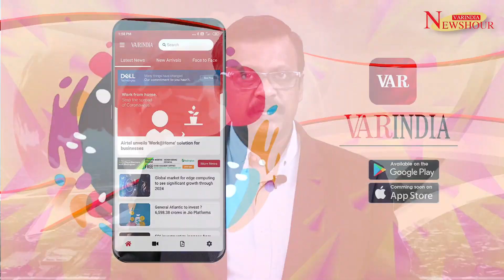Technology has made organizations more dependent by using facial recognition